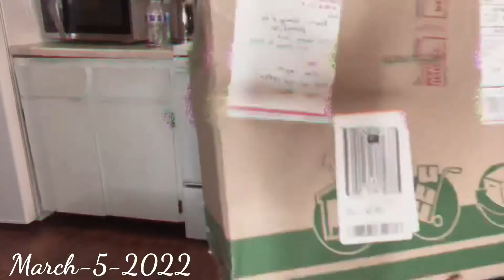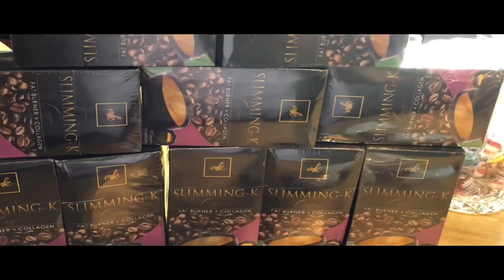UBOXING NG NAPURCHASE NA SLIMMING-K + MAY FREEBIES PA |The Sangster Family-Vlog